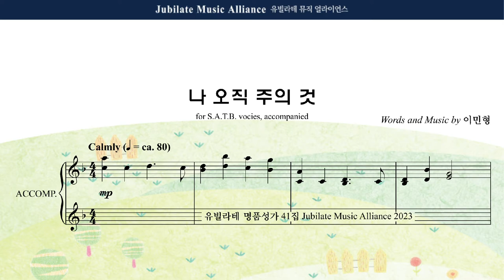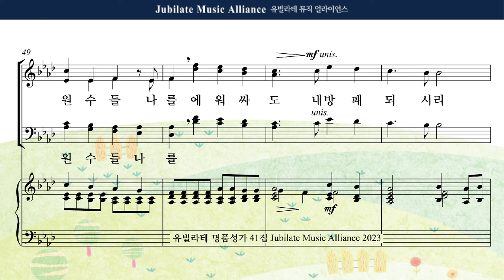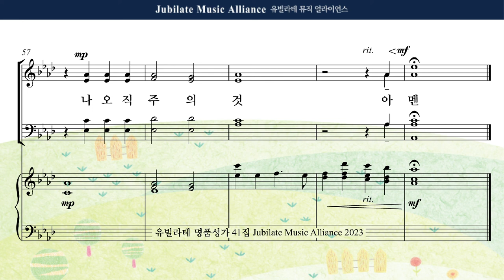[유빌라테 41집] 07. 이민형 - 나 오직 주의 것 All part